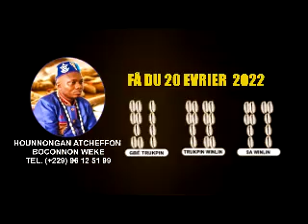FA DU 20 FEVRIER 2022